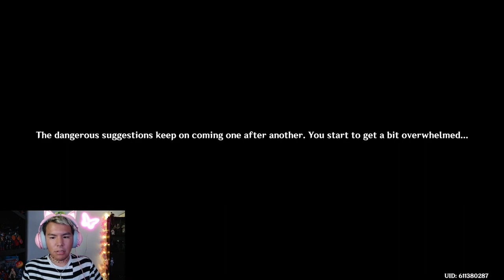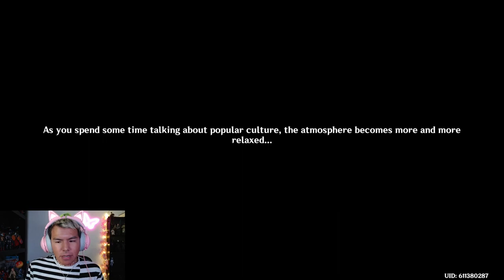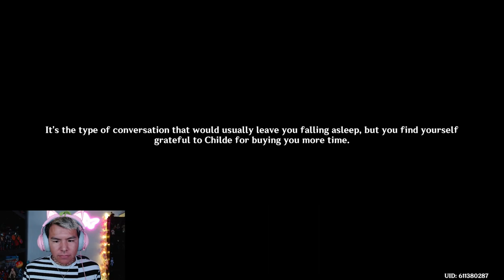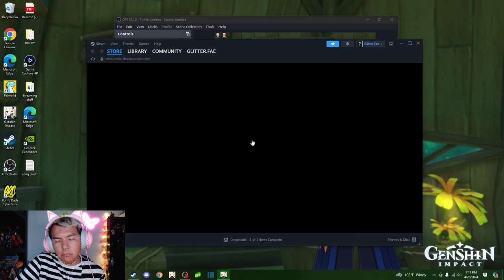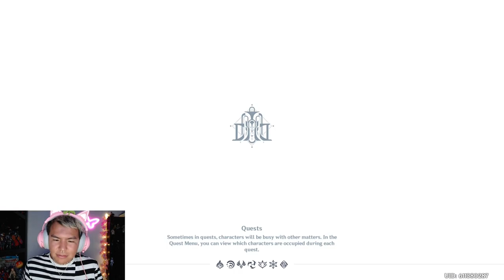The Spirit of the Hearth | Genshin Impact Arlecchino Story Quest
We decide to take a stroll around Poisson and we run into some familiar and strange faces... Find out how the adventure goes in today's video! Enjoy~